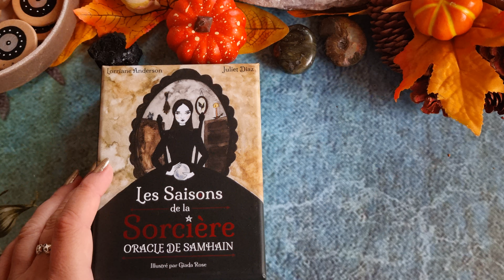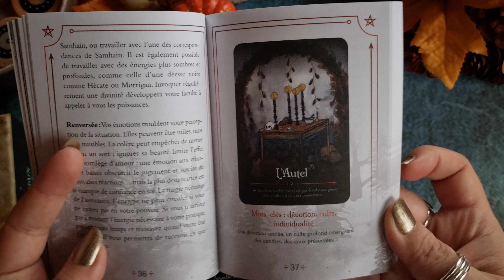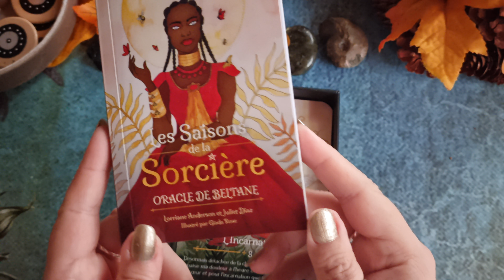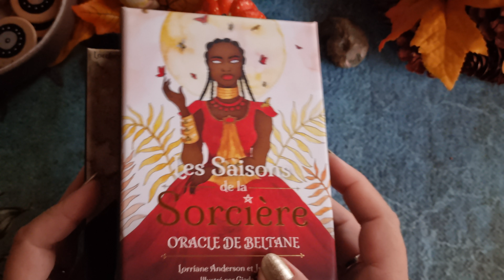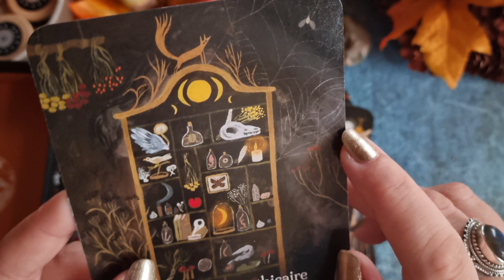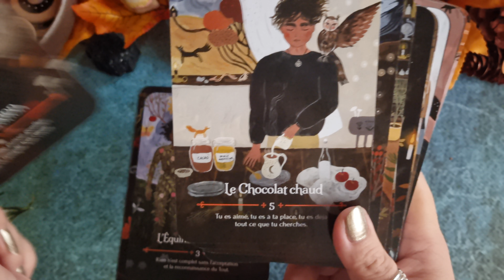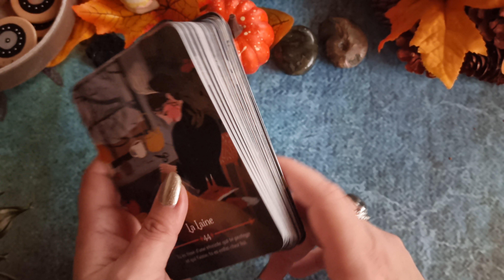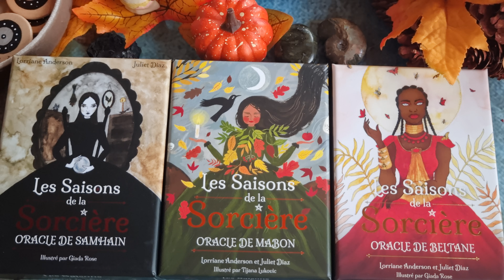Collection les saisons de la sorcière 🧡 Samhain, Beltane et Mabon!!! 🍁🍂 oui mais....😔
Coucou 🧡🧡🧡

Je reviens sur mes 2 1ers jeux de la collection et je vous présente celui de Mabon récemment sorti!! 🍁🍁🍁

Je vous parle de mes joies mais aussi de mes déceptions...

voici aussi mon adresse mail spécial youtube